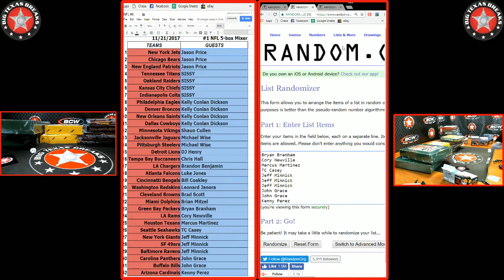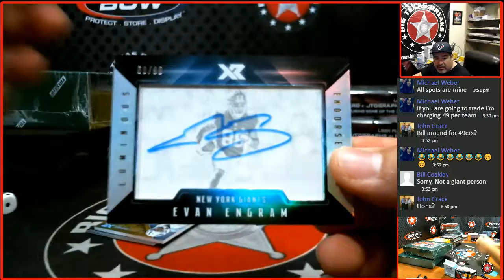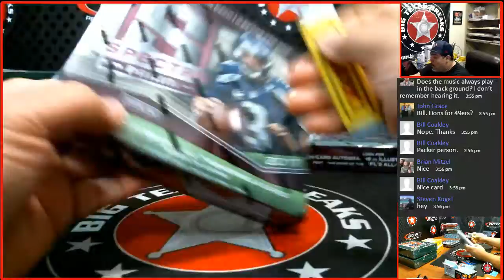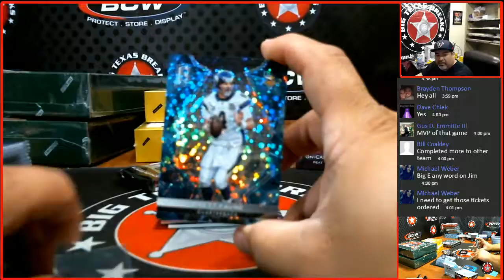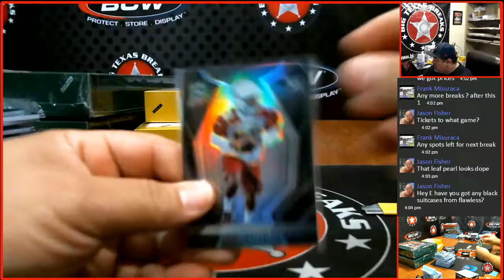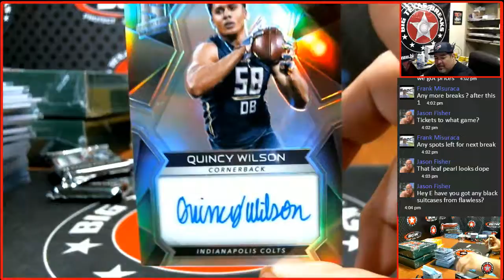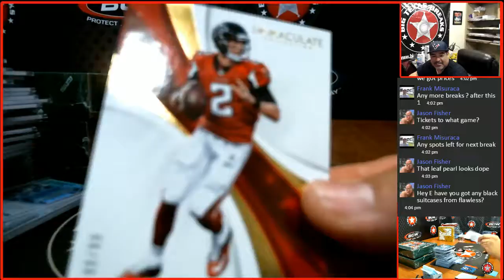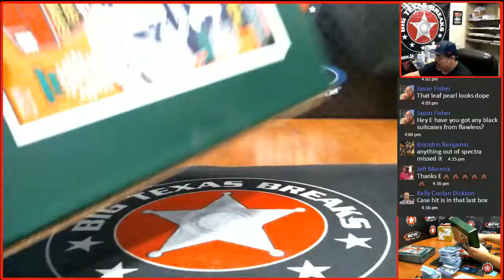11/21/17 NFL 5-box Mixer - RANDOM TEAMS BREAK